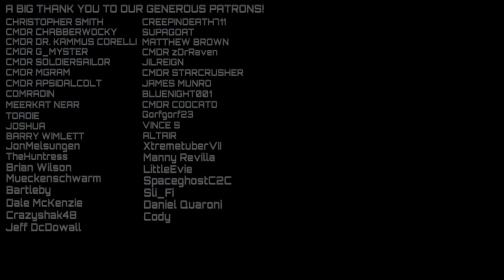Getting away with CRIME by HACKING - Elite CMDR plays Star Citizen - Week 3-3 - Star Citizen 3.13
Star Citizen gameplay as an Elite CMDR continues,  as I set out to clear my name by hacking crimestat systems.  Star Citizen 3.13 (and soon Star Citizen 3.14) are a lot more fleshed out than you might think. As an Elite CMDR I have been surprised at Star Citizen gameplay in 3.13, for me this is week 3  and the gameplay of Star Citizen 3.13 in 2021is great if you are prepared to look past a few bugs and treat it as the alpha it is.

For the 3rd video of the week we have a self-contained adventure as I set to to hack a security post and comms satellite to clear my criminal charges